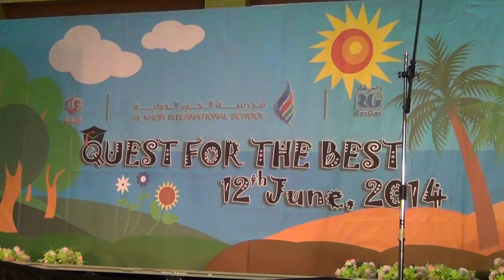Questa performing in the Japanese dance ...AKIS CBSE Annual day - 12th June 2014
Excited to see Questa in the Japanese dance ...12th June 2014